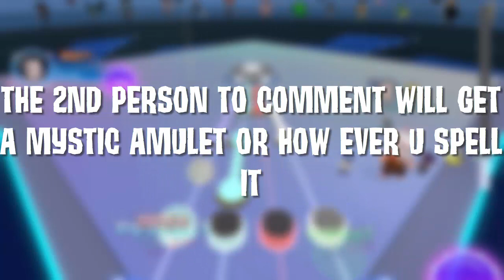FIRST PERSON TO COMMENT WINS YELLOW DRAGON WINGS || Animal Jam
THE FIRSTPERSON TO COMMENT WILL WIN RARE DRAG AND OTHER PRIZES TO THE FIRST 3 PEOPLE!!!
PRIZE COLLECTION WILL BE NEXT SAT-SUNDAY i will be only logging in on  weekends excluding this weekend
~BTW~
something doesn't exist here..